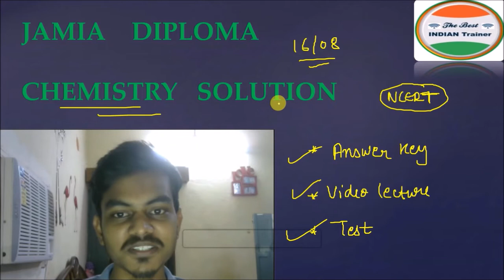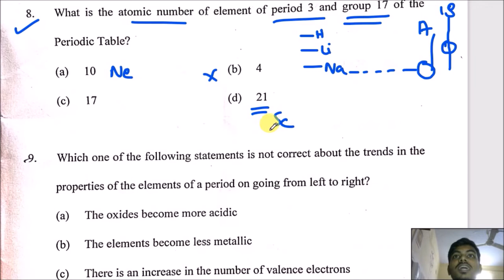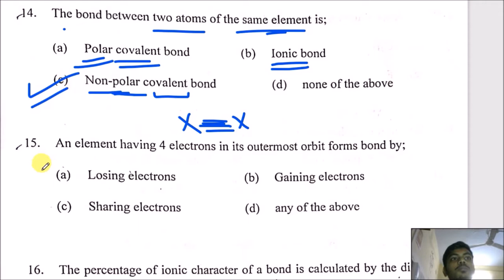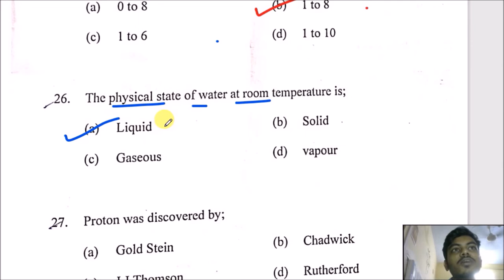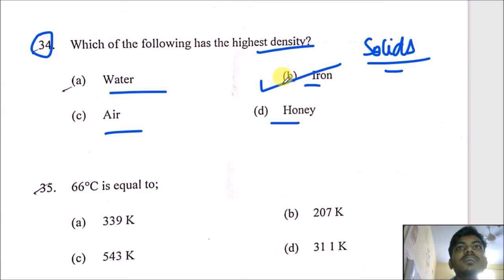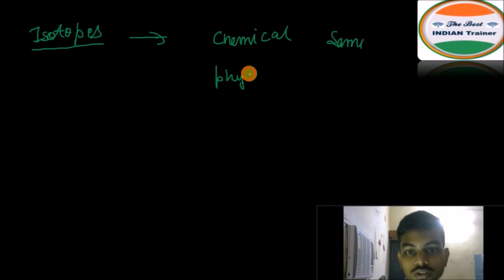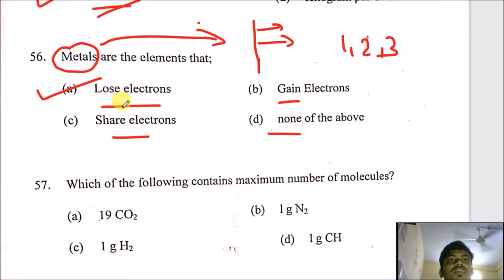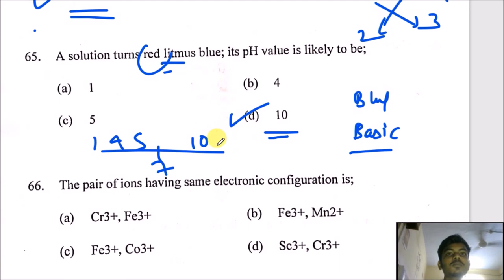Jamia Diploma Answer Key & Detailed solutions of Chemistry | Jamia Diploma Result 2021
About this video :- Jamia Diploma Entrance exam 2021 aise ho rha hai
Jamia Diploma admission 2021
Jamia admission 2021
Jamia Millia Islamia University Admission Entrance 2021

Jamia news today
Jmi news today
Jamia admission process
Jmi Admission Process
Jamia Millia Islamia University Admission 2021
Jamia Millia Islamia University Admission Process
Jamia Diploma Entrance exam
Jamia Diploma admission process
jamia Diploma entrance exam date 2021
Jamia me admission kaise le
Jamia Millia Islamia University me admission kaise le
Jmi Diploma entrance exam 2021
Jmi Diploma admission 2021
Jamia Diploma question paper 2021
Jamia Diploma 2021 question paper
jamia millia islamia entrance previous year question papers pdf